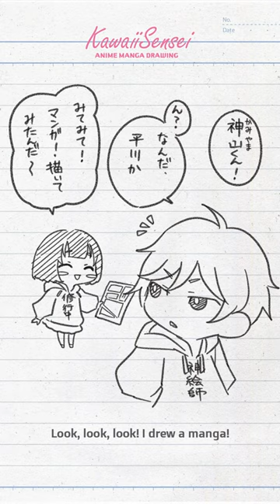【Manga】Characteristics of those who do not improve. 『I only draw the same composition』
We are professional animators from Japan!
We're sending out how to draw!😆🎨